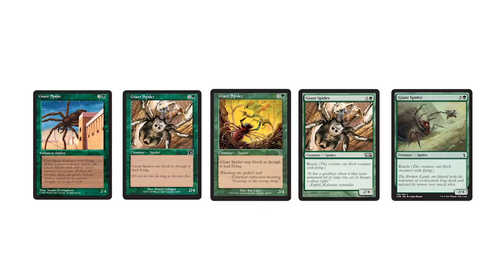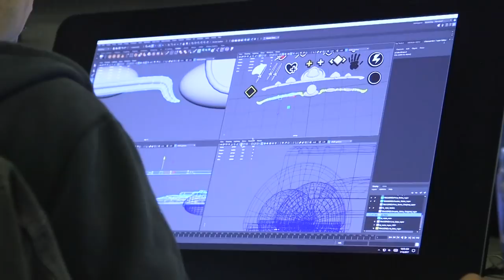2017 Magic World Championship: 25th Anniversary and Logo Announcement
Liz Lamb-Ferro and Matt Cavotta tell us about how we'll be celebrating the game's 25th anniversary, while Cavotta reveals the game's new logo (don't worry, the card backs aren't changing).

There will be cake.